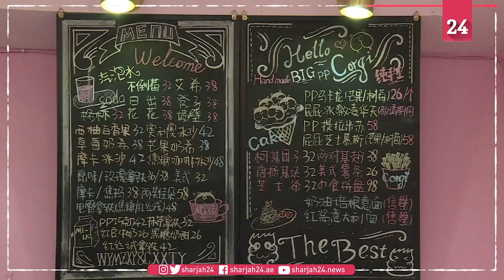'Hello Corgi': Short-legged dogs shine at Shanghai cafe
Corgis pounce around a cafe surrounded by pink walls in Shanghai as customers chomp on sweets shaped like the rump of the short-legged dogs.